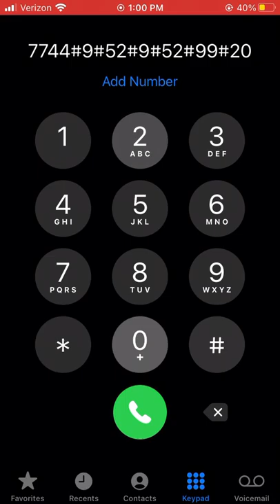Jurassic Park theme song on iPhone keypad￼